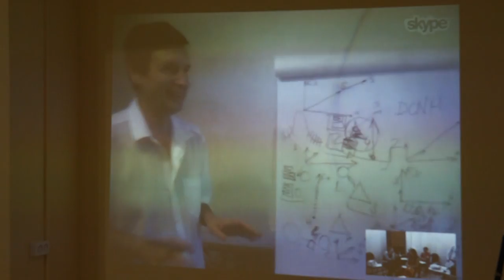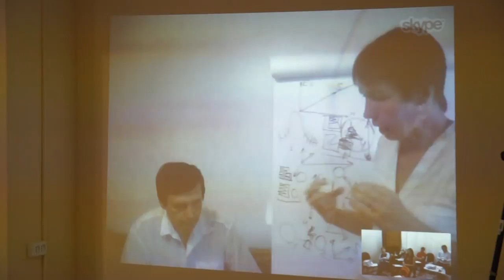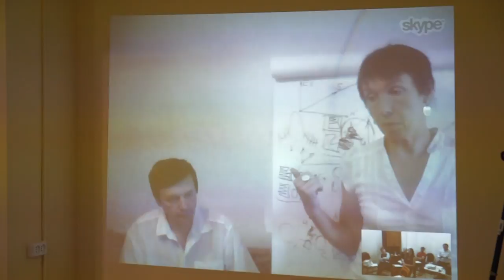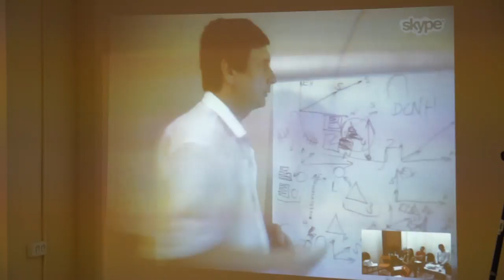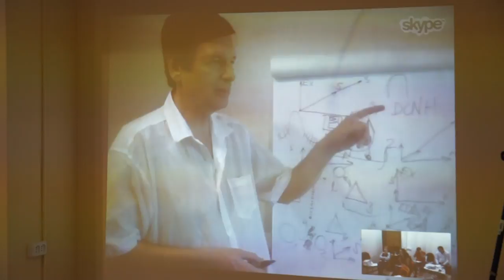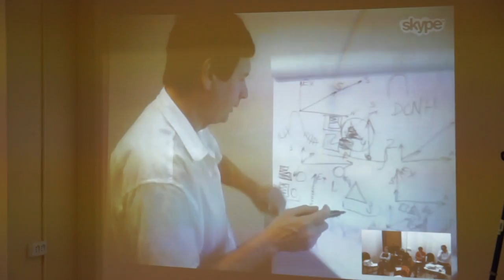00088 Мерности функций.Соционика.Букалов.Карпенко